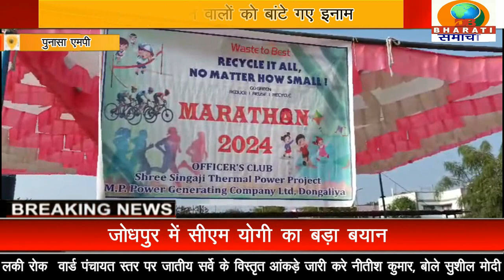एमपी: पुनासा सिंगाजी ताप परियोजना की आवासीय परिसर कॉलोनी में मैराथन दौड़ का आयोजन